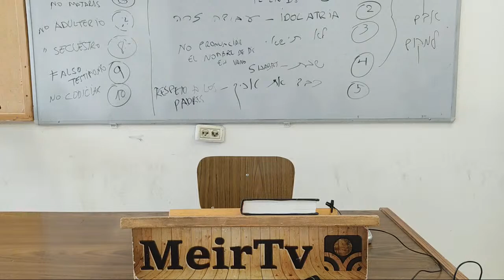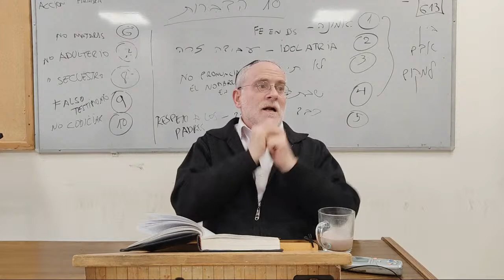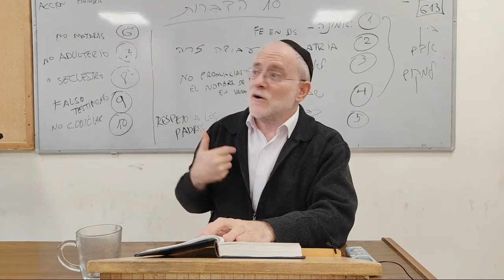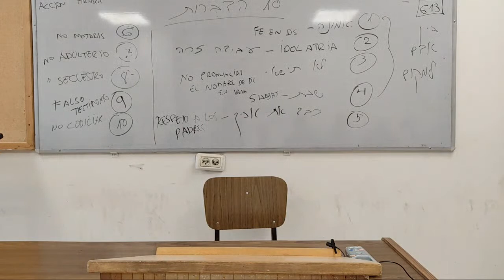Rab Rafael Spangenthal / Nesh HaJaim